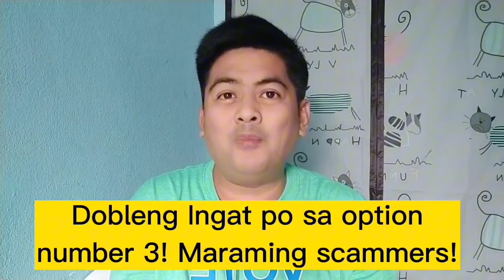Pano mag apply ng teaching job sa Thailand?